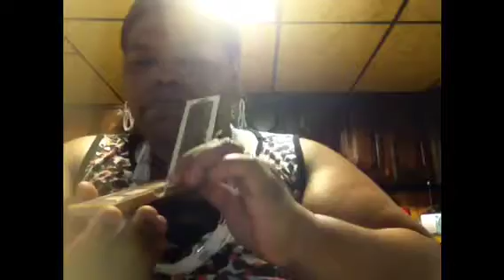June 2012 favorites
Just showing things I love this month